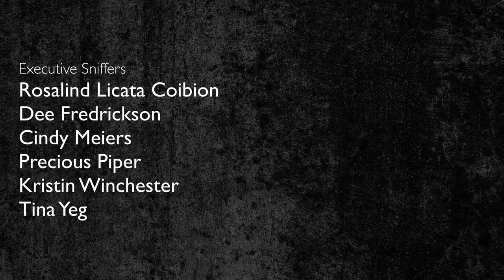Vinny My Galah Cockatoo Scares George!! (Vinny Subtitles) | VINNY SHORTS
VInny my Galah Cockatoo Scares George!! Trespassers beware of the Cockatoo! Vinny my Galah Cockatoo commands respect in this family! George left his boxes out in the hallway and it made for one very territorial parrot! I always hope he'd learn his lesson to keep the boxes out of his reach, but at least it makes for funny moments like this! What's been your favorite Vinny Short so far?

CAMEO | @MARLENEMCCOHEN

MARLENE MC'COHEN
P.O.BOX 572908

MY PARROTS 🦜❤️
NELLIE     🐦 Senegal
MONTY    🐦 Senegal
ILUKA       🐦 Cockatiel

SAVE SOME $$$